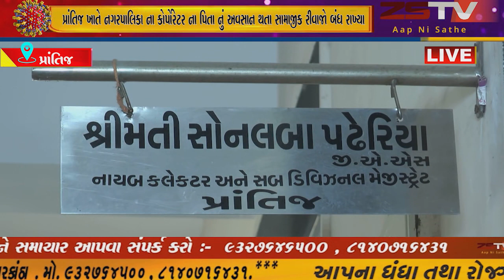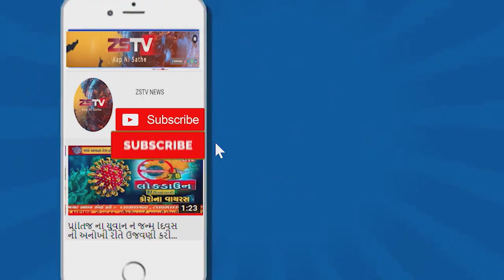(prantij) પ્રાંતિજ ખાતે નગરપાલિકા ના કોર્પોરેટર ના પિતા નું અવસાન થતા સામાજીક રીવાજો બંધ રાખ્યા